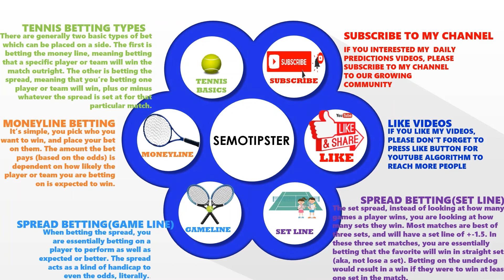Tennis Predictions Today|WTA Monterrey|WTA Lyon|Tennis Betting Tips|Tennis Preview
WTA Monterrey 2022 Predictions & WTA Lyon 2022 Predictions:
-Dayana Yastremska vs Cristina Bucsa
-Jasmine Paolini vs Tamara Korpatsch
-Mayar Sherif vs Qiang Wang
-Heather Watson vs Nuria Parrizas Diaz
-Elina Svitolina vs Viktoriya Tomova
-Marie Bouzkova vs Petra Martic
-Anna Bondar vs Sorana Cirstea